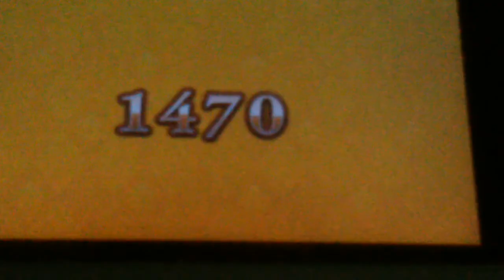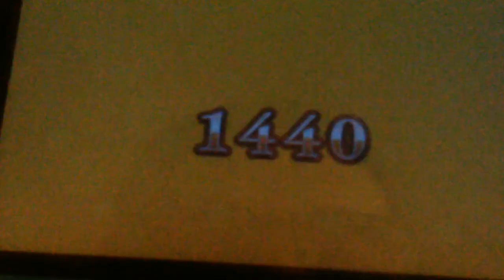Team kirby clash deluxe rumbo a la batalla final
Hola aventurero y aventurera sea bienvenido a mi canal yo soy train heartnet duel sea bienvenido a un nuevo capitulo de team Kirby clash deluxe en nuestra ultima ocasion despues de vencer talaaraña empezaron aparece minijefe toda zona que visitamos asi que hoy iremos reduciendo numero de minijefe para llegar a completar este juego